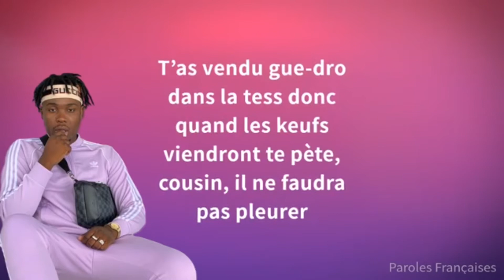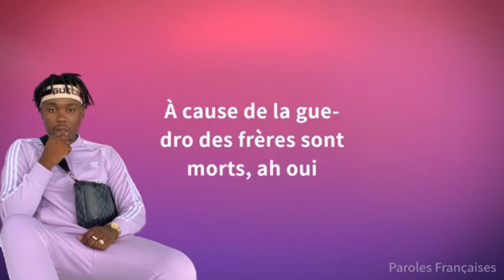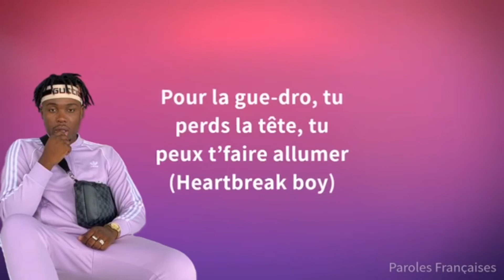Kaza - 3.5.7 (Paroles)